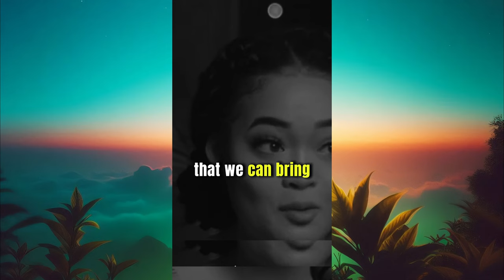Intelligent men are waking up to this common scam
mgtow redpill passportbros Men are running away from relationships and marriage or moving to find traditional women